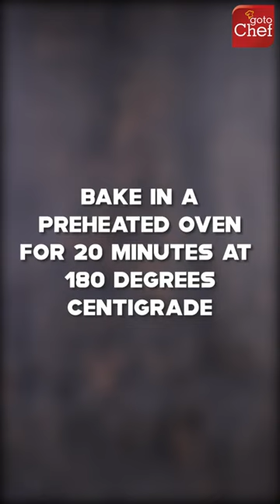Homemade Cake Rusk Recipe | Perfect Tea-Time Snack | Easy & Crispy Twice-Baked Treat"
Cake Rusk is a deliciously crispy and crunchy twice-baked treat, perfect for dipping in tea or coffee. Made by baking a soft, fluffy cake, then cutting it into slices and baking them again until golden brown, cake rusk has a delightful texture that melts in the mouth. With simple ingredients like flour, sugar, eggs, and butter, this easy-to-make recipe is a timeless snack that adds a touch of sweetness to any tea-time gathering.